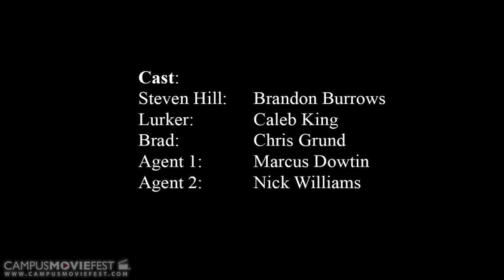Prospect#9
Steven hill is just your everyday paranormal investigator who is out to disprove the existence of the supernatural. In his old neighborhood something is driving the townsfolk out, some claim "Economy" some claim "Monster." Steven has taken it upon himself to show his old stomping grounds that there are no such things as a monster, but little does Steven know how far into the other realm, which he doesn't believe, that is becoming a reality.

Created by LookMommyProductions at University of Georgia in 2011 as part of Campus MovieFest, the world's largest student film festival.

Prospect#9 Cast & Crew :
Chris Grund - Captain
with